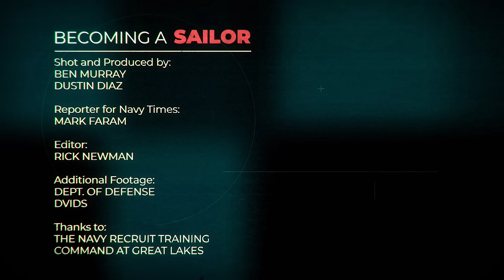Becoming a Sailor, Part 1: Arrival Night at Boot Camp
Arrival night is one of the most intimidating aspects of heading to US Navy boot camp: It's dark, it's loud, it's intense, and it's designed to immediately test recruits on how they react under pressure.

Follow along in our series "Becoming a Sailor" to see what Navy recruits experience as they go through bootcamp at Recruit Training Command Great Lakes, the Navy's only recruit training facility. (Military Times/Syndicated in Partnership with Sandboxx )

Learn more and get ready for boot camp with the comprehensive Sandboxx guide